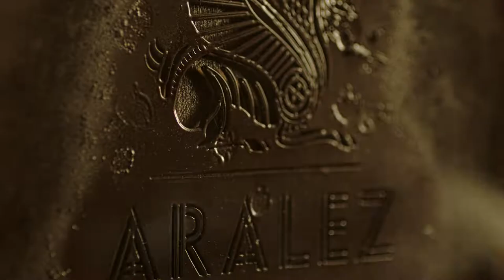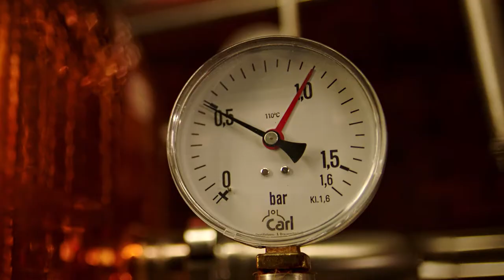ARALEZ BRANDY // Commercial Video // 2021 Meloyan​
Video production: Meloyan Media House LLC // meloyan.com
Director: Jor Meloyan
D.O.P. Artyom Abovyan
Administrator and Food Composition Painter : Davit Aivazyan
Editing: Karen Melqumyan